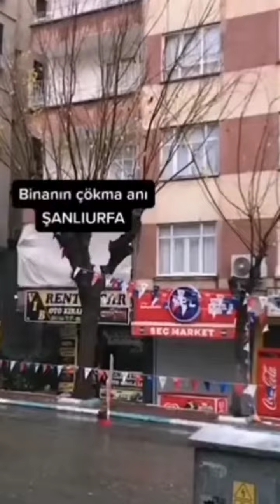please pray for turkey and Syria, earthquake 2023